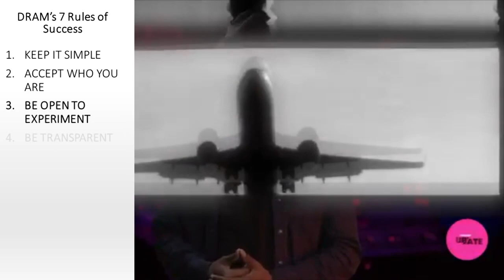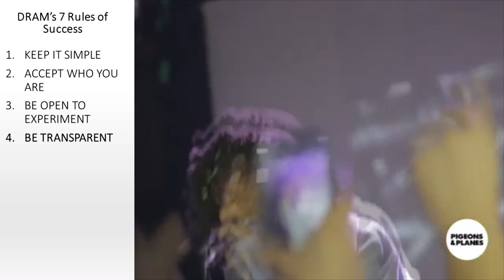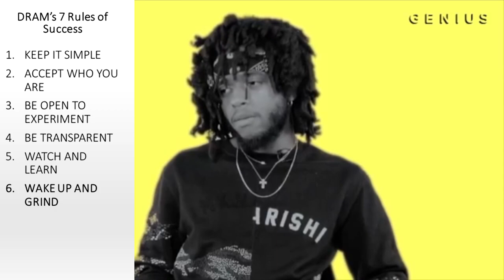6lack's 7 Tips For Success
3) @BrandMan Sean on Instagram

Music marketing, branding and business strategy to grow your fanbase and control your career. How to make it in the music industry.